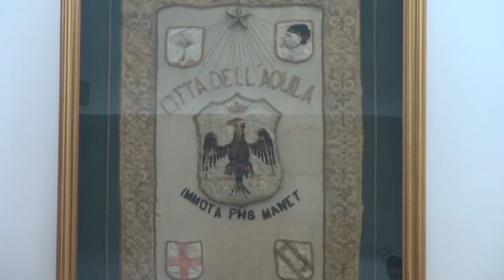Comune dell'Aquila: arriva l'aumento della Tari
Commissione bilancio ad alta tensione per evitare il dissesto del Comune a causa del mancato trasferimento dei fondi dal Governo. Intanto arriva la delibera per l'aumento del venti percento sulla tassa sui rifiuti